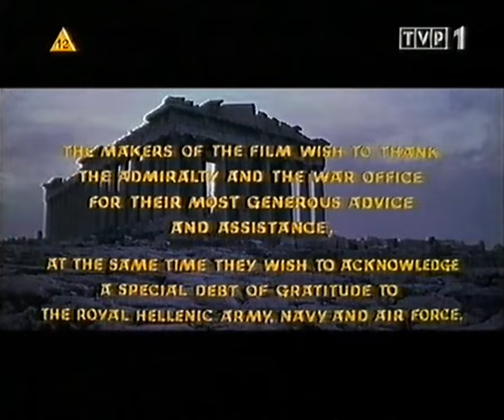"Działa Navarony" - intro filmu z dawnego TVP,1 czyta Stanisław Olejniczak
"Działa Navarony" (1961 r.), reż. J. Lee Thompson - sample filmu z dawnego TVP1, czyta Stanisław Olejniczak. Emisja prawdopodobnie z 2007/2008 r. Nagranie LP.